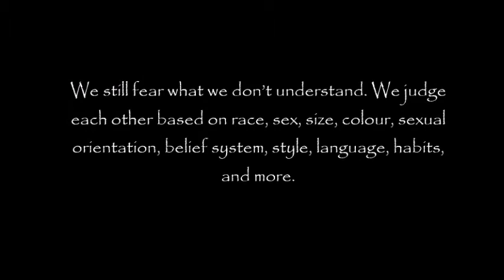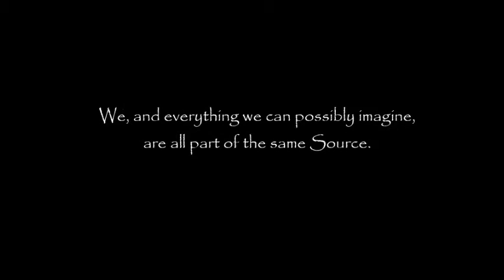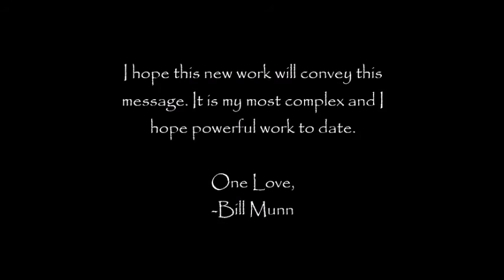"We Are One" - Munn Originals Wood Sculpture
Watch the progress of a one-of-a-kind Munn Originals wood sculpture, hand-carved by Jamaican, St. Lucia-based artist Bill Munn. See how Bill's wood sculpture entitled "We Are One", goes from a rough sketch on a hunk of mahogany, to a beautiful work of art.

Text: Bill Munn

Video production/editing: Amelia Munn

Thank you everybody for supporting my work! Greatly appreciated! - Bill